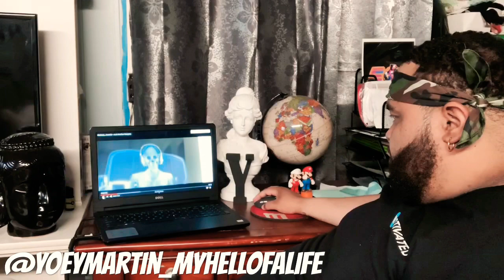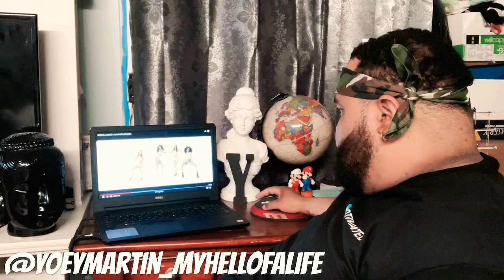Birdman, Juvenile - Just Another Gangsta Reaction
MyhellofalifeTV reacts to new video just another gangsta from Juvenile and Birdman